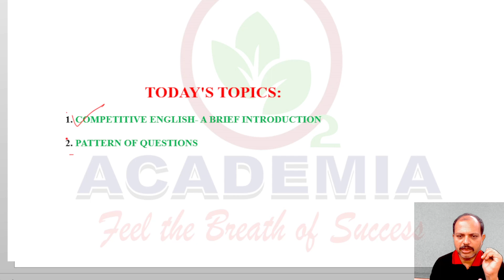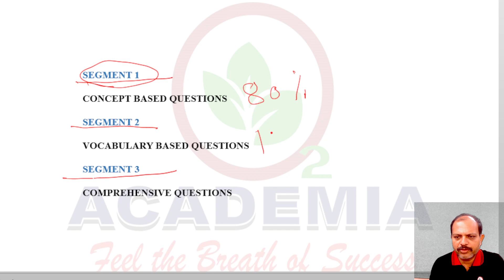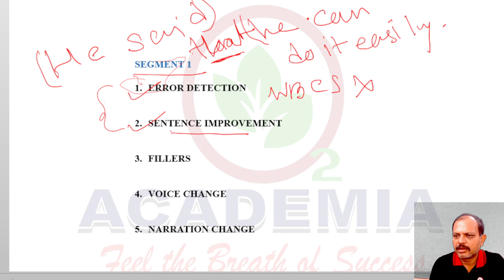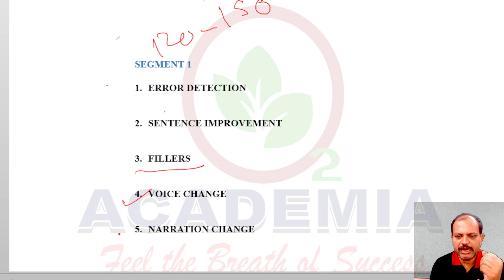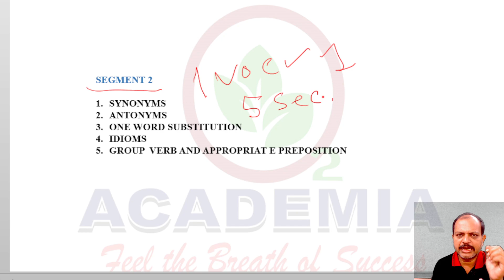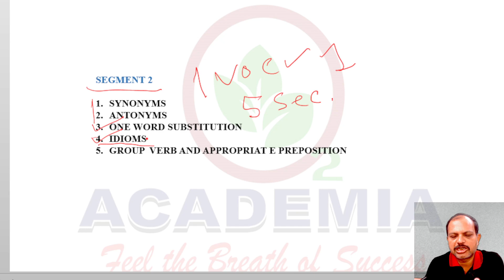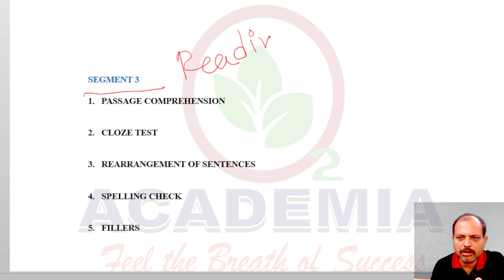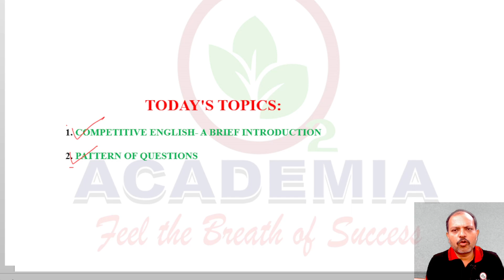𝐁𝐚𝐬𝐢𝐜 𝐢𝐧𝐭𝐫𝐨𝐝𝐮𝐜𝐭𝐢𝐨𝐧 𝐄𝐧𝐠𝐥𝐢𝐬𝐡 𝐜𝐥𝐚𝐬𝐬 | 𝐄𝐧𝐠𝐥𝐢𝐬𝐡 𝐟𝐨𝐫 𝐀𝐥𝐥 𝐂𝐨𝐦𝐩𝐞𝐭𝐢𝐭𝐢𝐯𝐞 𝐄𝐱𝐚𝐦𝐬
𝐎𝟐 𝐀𝐜𝐚𝐝𝐞𝐦𝐢𝐚 হল পশ্চিমবঙ্গের সবথেকে বিশ্বাসযোগ্য নিজস্ব সরকারি চাকরির প্রস্তুতি নেওয়ার 𝑶𝒏𝒍𝒊𝒏𝒆 এবং 𝑶𝒇𝒇𝒍𝒊𝒏𝒆 প্ল্যাটফর্ম। আমরা আমাদের 𝐘𝐨𝐮𝐓𝐮𝐛𝐞 চ্যানেলে বিনামূল্যে সকল সরকারি চাকরির প্রস্তুতি দিয়ে থাকি। আমরা 𝑶𝒏𝒍𝒊𝒏𝒆 এবং 𝑶𝒇𝒇𝒍𝒊𝒏𝒆 -এ বিগত কয়েক বছর ধরে পড়িয়ে এসেছি এবং তাদের সফলতার দোরগোড়ায় পৌঁছে দিয়েছি। আমাদের প্রতিষ্ঠান থেকে বিগত কয়েক বছর ধরে কেন্দ্রীয় ও রাজ্য স্তরের পরীক্ষায় বহু ছাত্র-ছাত্রী সফল হয়েছেন। পুরো পশ্চিমবঙ্গের মধ্যে সবথেকে স্বল্প মূল্যে আমরা প্রশিক্ষণ দিয়ে আসছি। প্রতিদিন আমাদের 𝐘𝐨𝐮𝐓𝐮𝐛𝐞 চ্যানেলে ফ্রীতে ক্লাস দিয়ে আসছি।

🎯 আমাদের 𝐘𝐨𝐮𝐓𝐮𝐛𝐞 চ্যানেলে মূলত 𝑾𝑩𝑪𝑺, 𝑺𝑺𝑪 (𝑪𝑮𝑳), 𝑪𝑯𝑺𝑳, 𝑾𝑩𝑷 & 𝑲𝑷 - 𝑺.𝑰., 𝑪𝒐𝒏𝒔𝒕𝒂𝒃𝒍𝒆, 𝑾𝑩𝑷 & 𝑲𝑷 - 𝑬𝒙𝒄𝒊𝒔𝒆, 𝑫𝒆𝒇𝒆𝒏𝒄𝒆, 𝑴𝑻𝑺, 𝑪𝑻𝑬𝑻, 𝑷𝑹𝑰𝑴𝑨𝑹𝒀 𝑻𝑬𝑻, 𝑺𝑳𝑺𝑻, 𝑹𝑨𝑰𝑳  - সহ পশ্চিমবঙ্গ ও কেন্দ্রীয় সরকারি চাকরির প্রস্তুতি দিয়ে থাকি। বিশেষত আমরা 𝐖𝐁𝐂𝐒 𝐄𝐱𝐚𝐦 এর জন্য বিনামূল্যে প্রশিক্ষণ দিয়ে থাকি। আমরা বাংলা, হিন্দি, ইংরেজি-  এই তিনটি ভাষায় ক্লাস দিয়ে থাকি।

🎯আমাদের 𝑴𝒊𝒔𝒔𝒊𝒐𝒏  পশ্চিমবঙ্গের প্রতিটি ঘরে ঘরে প্রত্যেক ছাত্র-ছাত্রী যাতে বিনামূল্যে সরকারি চাকরির প্রস্তুতি নিতে পারে। সেই জন্য আমরা এই 𝐘𝐨𝐮𝐓𝐮𝐛𝐞 চ্যানেলে অনবরত ক্লাস দিয়ে চলেছি।  আমাদের চ্যানেলে সমস্ত পরীক্ষার Analysis করা হয়। প্রতিদিন 𝑪𝒖𝒓𝒓𝒆𝒏𝒕 𝑨𝒇𝒇𝒂𝒊𝒓𝒔 এর ক্লাস দেওয়া হয়।

🎯বেশ কিছু  ক্লাসের 𝐏𝐥𝐚𝐲𝐋𝐢𝐬𝐭 লিংক দেওয়া হল বিশেষ কিছু পরীক্ষার জন্য।🎯

🎯🎯 𝐂𝐇𝐒𝐋 𝐄𝐱𝐚𝐦. 𝐏𝐫𝐞𝐩𝐚𝐫𝐚𝐭𝐢𝐨𝐧 𝐕𝐢𝐝𝐞𝐨𝐬 𝐏𝐥𝐚𝐲𝐥𝐢𝐬𝐭 𝐢𝐬 𝐆𝐢𝐯𝐞𝐧 𝐁𝐞𝐥𝐨𝐰: 🎯🎯

🎯🎯 𝐒𝐋𝐒𝐓 𝐄𝐱𝐚𝐦. 𝐏𝐫𝐞𝐩𝐚𝐫𝐚𝐭𝐢𝐨𝐧 𝐕𝐢𝐝𝐞𝐨𝐬 𝐏𝐥𝐚𝐲𝐥𝐢𝐬𝐭 𝐢𝐬 𝐆𝐢𝐯𝐞𝐧 𝐁𝐞𝐥𝐨𝐰: 🎯🎯

🎯  𝐒𝐩𝐞𝐜𝐢𝐚𝐥 𝐆𝐊 & 𝐂𝐮𝐫𝐫𝐞𝐧𝐭 𝐀𝐟𝐟𝐚𝐢𝐫𝐬 𝐟𝐨𝐫 𝐖𝐁𝐂𝐒 & 𝐎𝐭𝐡𝐞𝐫𝐬 𝐄𝐱𝐚𝐦. 🎯